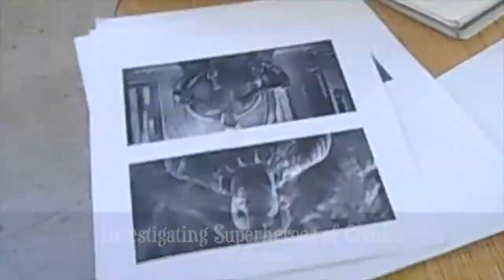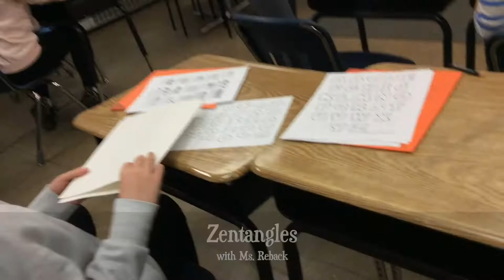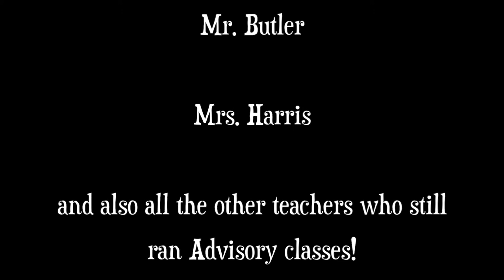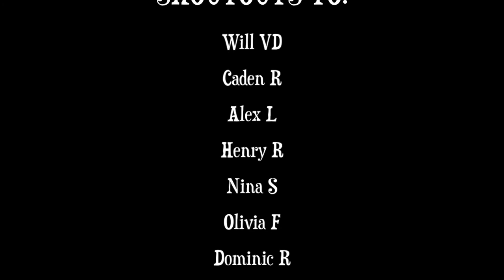WIN Block @ SMS